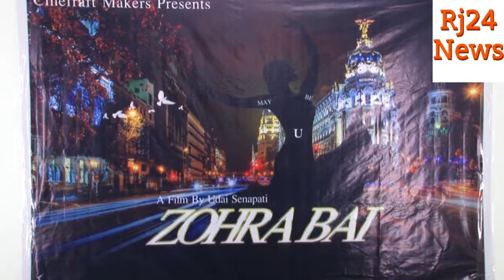Grand Auditions Film Zohra Bai Director Udai Senapati Triloka Entertainment 2018